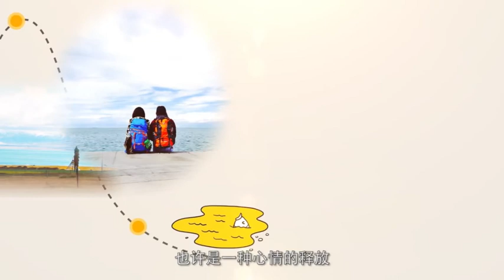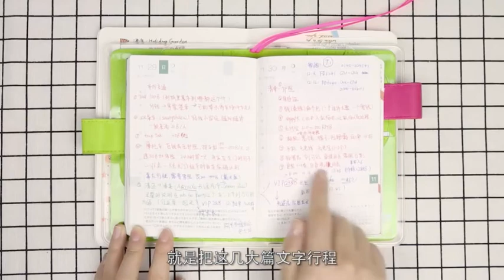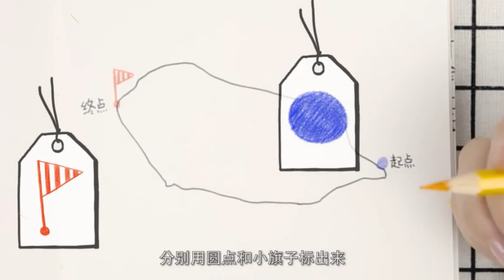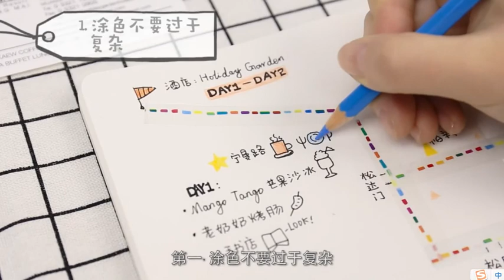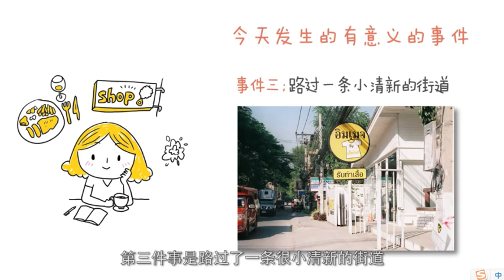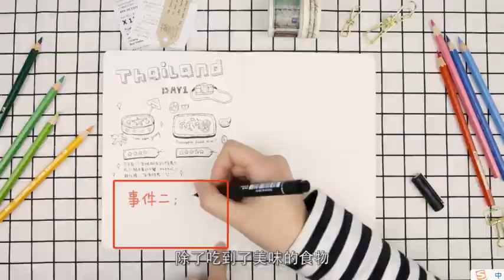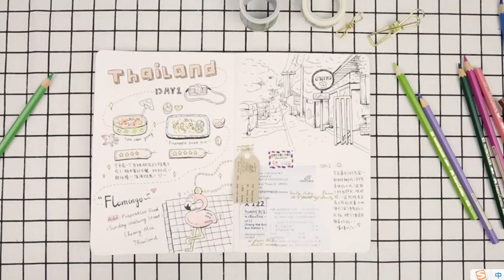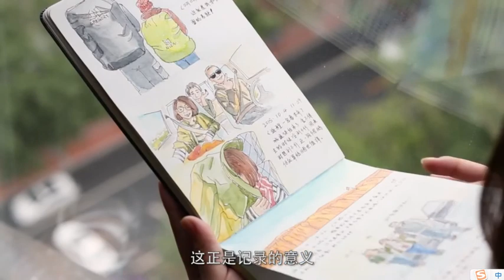2月 旅行笔记：将旅途记忆用手绘珍藏